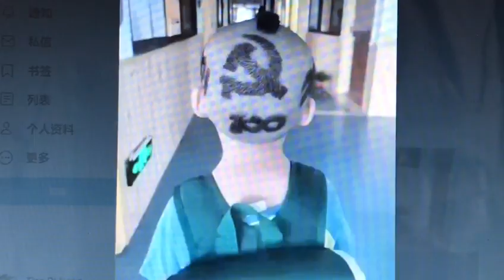真要打了？看，72集團軍加緊登陸訓練！但是......Xiao Feng News World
精彩超短，内涵無限！快快訂閲，廣傳公義！【曉風傳媒走天下】是一個綜合性頻道，快速傳遞被封鎖的資訊與鮮爲人知的内幕，推崇公平、正義、良知；同時教會您謀生、發家之道和如何更好的品味人生。如果某些内容您覺得不合意，那就權當娛樂消遣吧；網友爆料郵箱： 【曉風傳媒走天下】頻道鏈接： ，（ Xiao Feng News World）。說明：本頻道的所有訪談內容均屬個人觀點，不代表任何一方。
聲明：請勿擅自摘錄（下載轉發）等違反YouTube知識產權保護的做法，否則後果自負。謝謝。===》